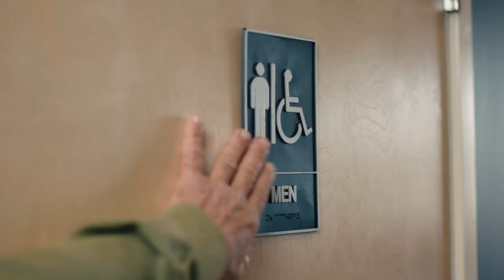Nationwide Transgender Equality Campaign Debuts on FOX News During Republican Convention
This groundbreaking new ad depicts the challenges faced by transgender people in accessing public restrooms—and highlights the lack of state and federal nondiscrimination protections for transgender people. The ad had its national TV debut on FOX News Channel on Thursday, July 21, during the final night of the Republican National Convention in Cleveland, Ohio. It will air nationwide again on MSNBC during the Democratic National Convention in Philadelphia.

FairnessUSA is a joint project of the Freedom for All Americans Education Fund, the Movement Advancement Project (which created the ad), the National Center for Transgender Equality, and the Equality Ohio Education Fund, with support from the Equality Federation Institute, the Human Rights Campaign Foundation, and the National Center for Lesbian Rights.